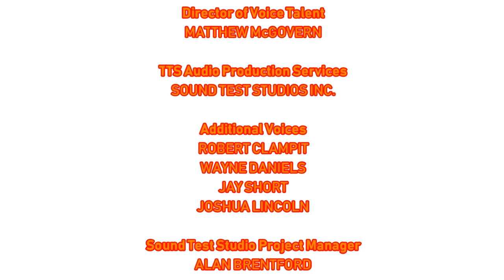[#1746] Konami Logo Bloopers | Episode 1 | The Pilot (Viewer discretion is advised)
[Series Requested by Sailor Moon Rie Twilight Sunset Fan Media]

BLOOPERS INCLUDED:
- Nintendo (2002)
- WGBH-TV (1977, Long version)
- Demon 20th Century Fox Logo (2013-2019)
- McDonald's
- Viacom V of Doom (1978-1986)
- SEGA (2013)